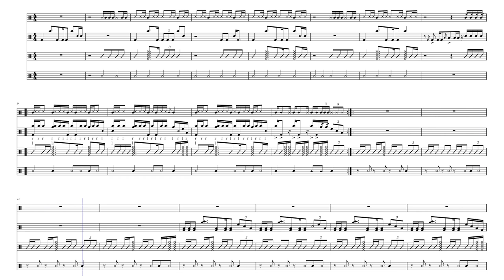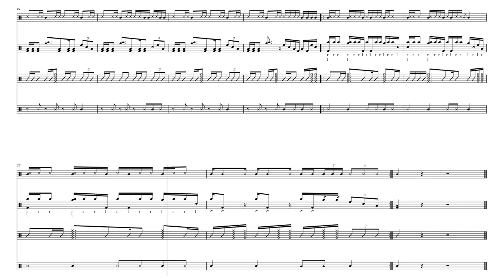Grams (Drumline Cadence by Chase Watson)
This is the second cadence I've made so far. This cadence's main section is based around a portion of a 1st place tenor solo by Henry Kellison:
the part from the solo I took inspiration from also comes from a different solo by Matt Bowers called "Quadzilla" Cadence is free to use with attribution. I am interested in feedback.